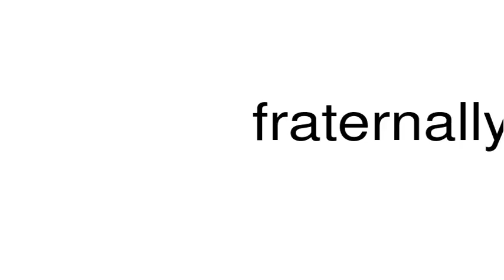How to pronounce fraternally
This is a satire channel. This is a satire channel. How to pronounce the word fraternally.